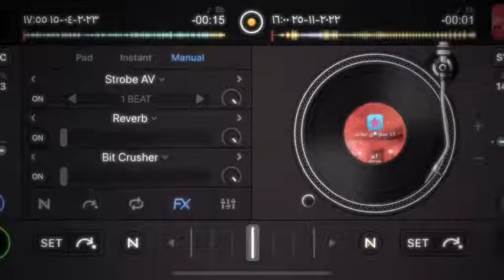تایبەترین کۆرانی جێگر میدیا[تازە منت لە دەست چوو زۆر هەڵە بوو کارەکەت]...😵🌹:)